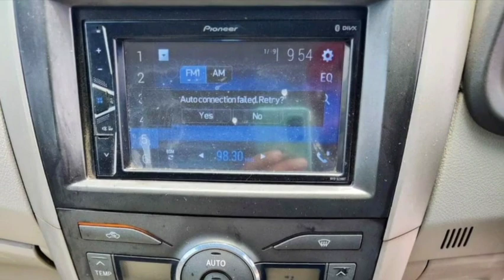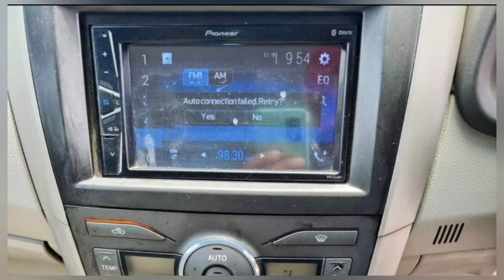Toyota Used Cars For Sale in hyderabad, 2009 Corolla Altis V second hand cars